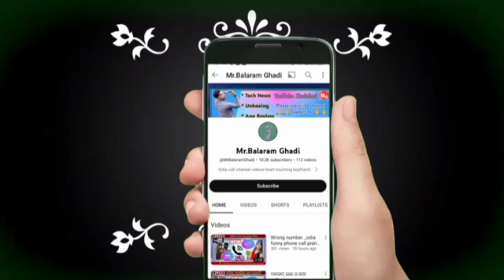call recording Haryana Gurgaon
#2023 hindi call recoding
hindi call recording
call recording